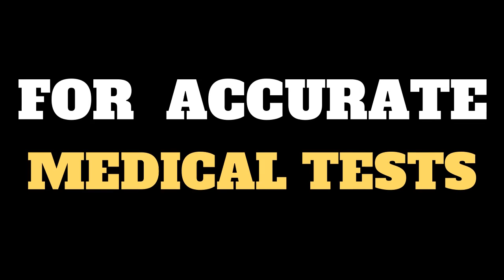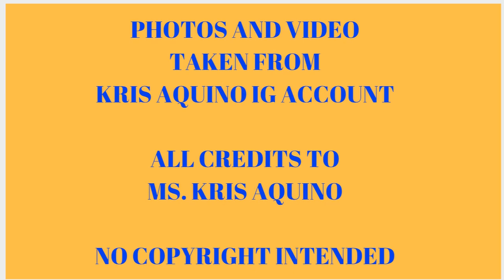KRIS AQUINO BRINGS NICKO FALCIS TO COURT FLIES TO SINGAPORE TO REGAIN HEALTH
KRIS AQUINO GETS TWO HEAVYWEIGHT LAWYERS TO HELP HER BRING NICKO FALCIS TO COURT.

SHE  THEN FLEW TO SINGAPORE WITH HER SONS TO GET ACCURATE MEDICAL TESTS.

KRIS SUFFERS FROM SEVEREWEIGHT LOSS DUE TO LACK OF SLEEP CAUSED BY THE  SIPHONING OF FUNDS FROM HER BDO ACCOUNT.